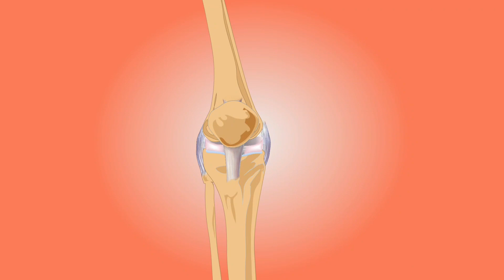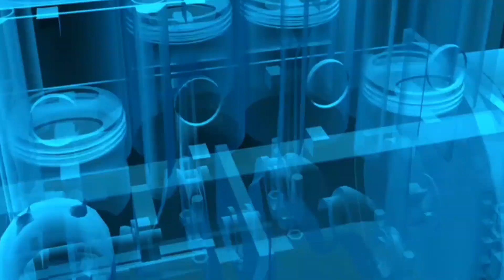( 5000%)एक ही बार में जोड़ों का दर्द ख़त्म|जोड़ों में दर्द हो तो क्या करना चाहिए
ABOUT VIDEO -

हेलो दोस्तों वीडियो में मैं आपको आधुनिक समय में जोड़ों के दर्द के कारण के बारे में बताऊंगा  यह एक बहुत बड़ी समस्या है सिर्फ पृौढ अबस्था लोगों के बीच ही नहीं बल्कि कम उम्र के लोगों को भी प्रभावित करती है

जोड़ों के दर्द का मुख्य कारण आपके जोड़ों में कार्टिलेज का बहुत कमजोर हो जाना है कार्टिलेज एक कैप्सूल के रूप में होता है इसलिए जोड़ों के दर्द को कम करने के लिए आपको कार्टिलेज की गुणवत्ता बढ़ानी होगी

 एक तरल पदार्थ होता है जिसे सामान्य भाषा में सिनोवियल तरल पदार्थ कहा जाता है इसे ग्रीस कहा जाता है जो आपके जोड़ों की लोच को बनाए रखता है

आपके जोड़ों की लोच बढ़ाने के लिए क्या उपचार है और इसमें क्या शामिल है  इसका मैंने वीडियो में संक्षेप में वर्णन किया है आपको वीडियो को बहुत ध्यान से और ध्यान से देखना होगा

YOUR TOPIC -
जोड़ों में दर्द
घुटने के नीचे पैरों में दर्द
कम उम्र में घुटनो का दर्द
जोड़ों के दर्द के लिए आसन
जोड़ों के दर्द का इलाज
कलाई में दर्द का इलाज
कलाई में दर्द का कारण और इलाज
घुटने का दर्द उपाय होम्योपैथी
घुटनो के दर्द की टैबलेट
घुटने के पीछे दर्द का कारण
घूटने में पानी भरने का कारण
घुटनो का दर्द दूर करेगा ये रामबाण इलाज
गठिया का दर्द
घुटनो के दर्द को कैसे ठीक करें
घुटना दर्द